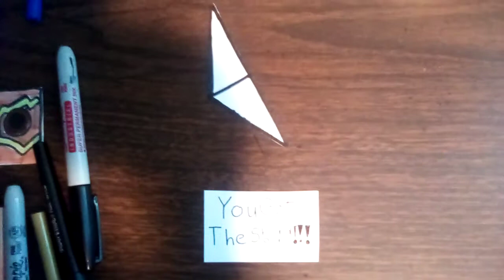You've Earned The Soul Shard!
The Soul Shards can be Only be Earned By Where Did Element Power Comes From Or Your Personality.